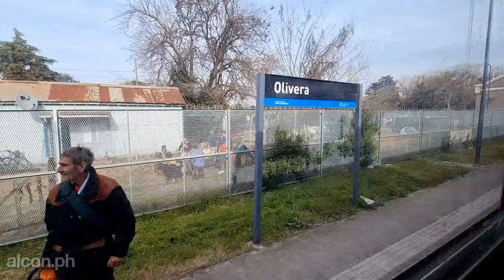Viajando en tren de Moreno a Mercedes con el tren Sarmiento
Hola!, como estan todos, soy alcon.ph y en este video viajamos en tren desde la ciudad de Moreno hasta Mercedes con la Linea Sarmiento